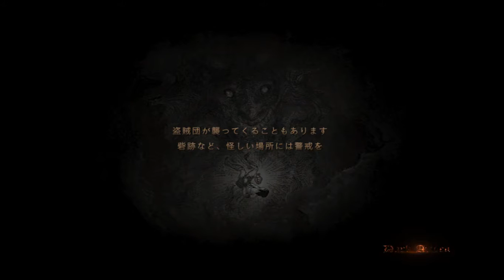Dragon's Dogma Dark Arisen # 05 領都グランソレンへ 【PC】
メルセデスさんに頼まれて、ハイドラの首を積んだ牛車の護衛をしながらグランソレンへ旅立ちます。
道中はゴブリンやハーピー、オオカミなどが襲ってきますが、問題ありません。
牛を蹴ると、短い距離ですがダッシュします。もちろん牛のHPが減るので回復しながら進んでいきました。
この回から音声の出力をあげることに成功したので、以前よりは音楽やボイスが聞き取りやすくなっていると思います。